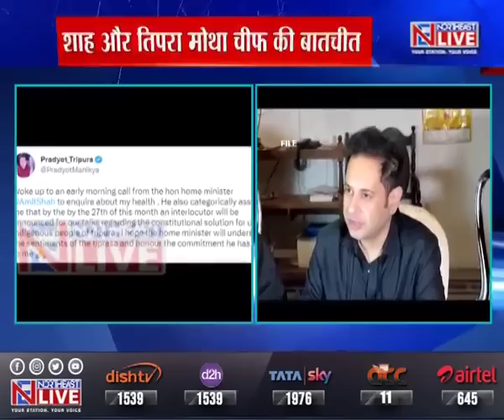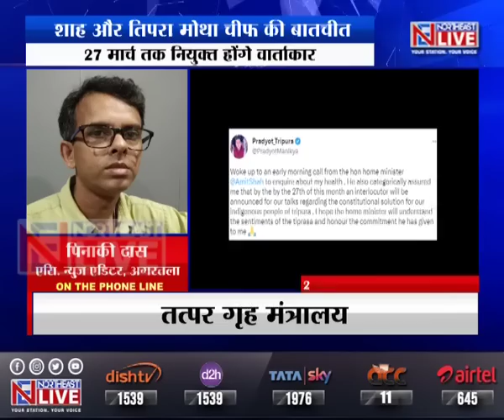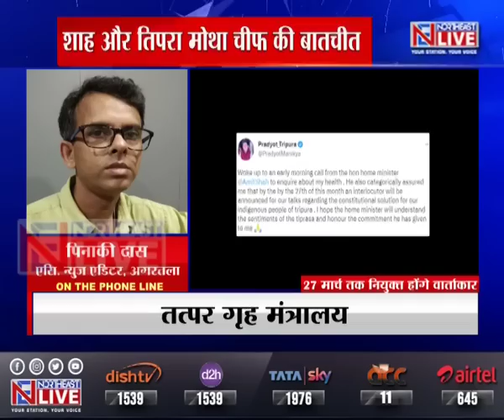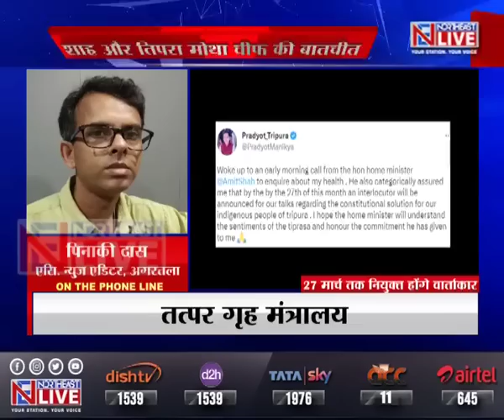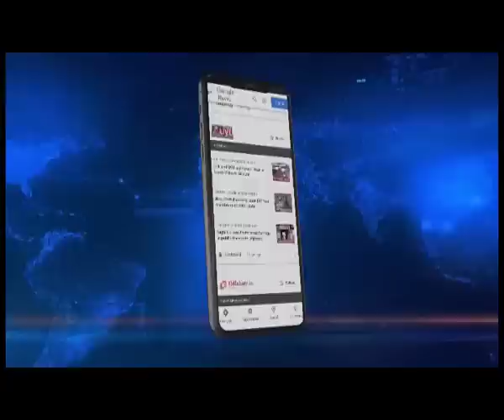त्रिपुरा में वार्ताकार की होगी नियुक्ति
त्रिपुरा में जनजाति मुद्दों के समाधान के लिए 27 मार्च तक वार्ताकार की होगी नियुक्ति, तिपरा मोथा चीफ प्रद्योत देब बर्मा ने दी जानकारी, केंद्रीय गृह मंत्री अमित शाह से टेलीफोन पर हुई बातचीत।